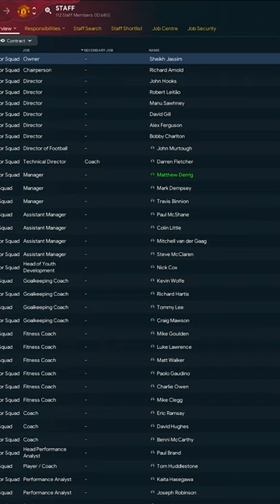FM23 - Qatar Buys Man Utd Experiment - Football Manager 2023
On FM23 we take a loot at what happens if Sheikh Jassim BUYS Manchester United in this Football Manager 2023 experiment

My Equipment:

Microphone: Samson C01U Pro
Webcam: Logitech C920 HD Pro Webcam
Light: Elgato Keylight
Editing Software: Adobe Premiere Pro
PC Specs:

CPU: AMD Ryzen 7 3800X 8-Core Processor
GPU: GeForce RTX 3060 6GB
RAM: 16GB
SSD: Seagate BarraCuda 2TB